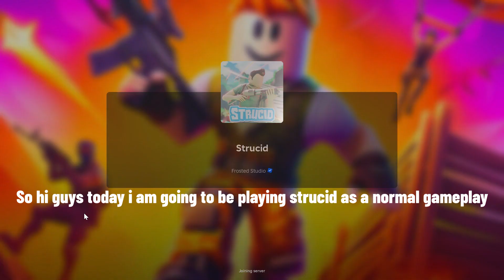Strucid Roblox Gameplay